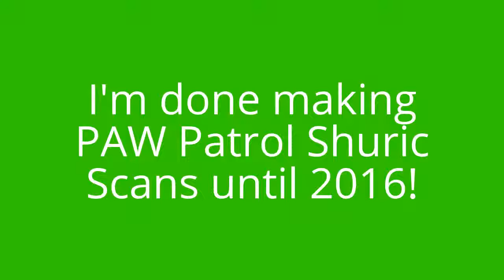Good News from TailslandComedian and Klasky Csupo TV 4